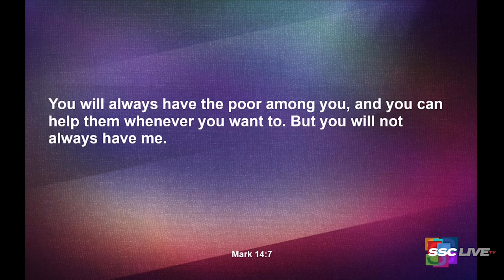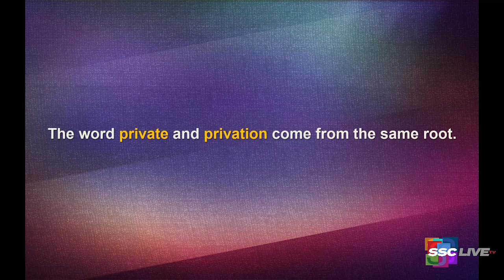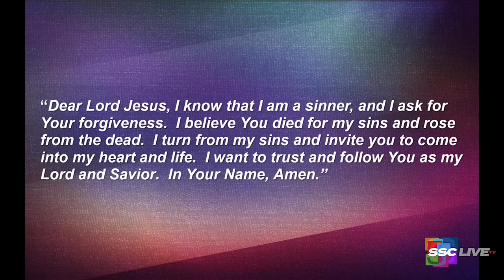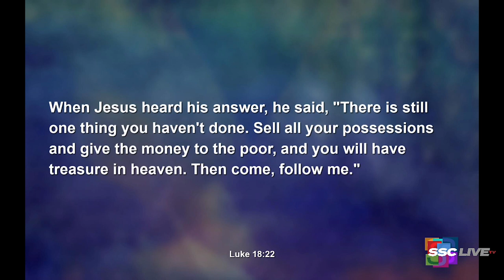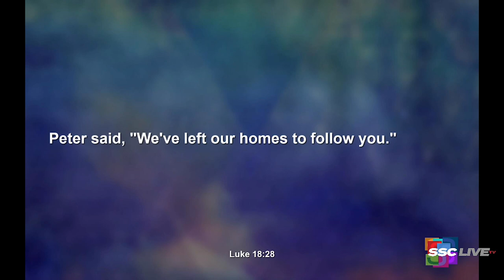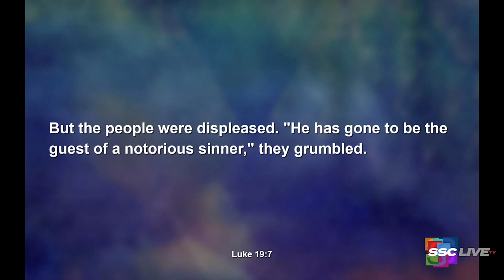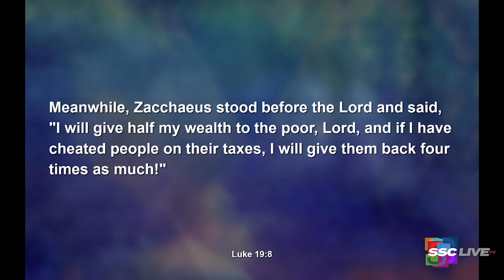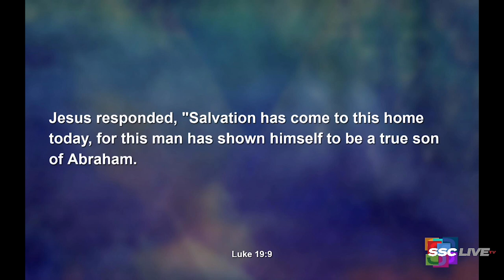Jesus and the Deuteronomy 15 Project - Powerful Points to Ponder - March 26, 2022